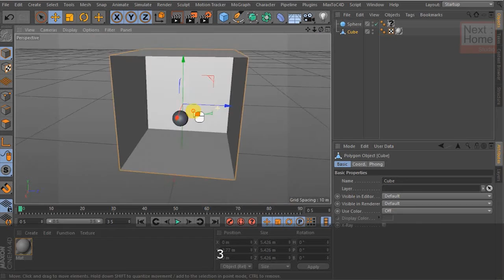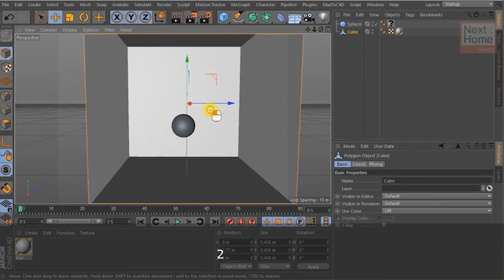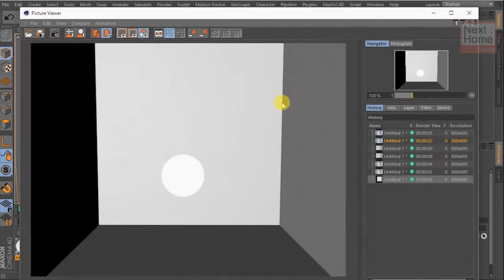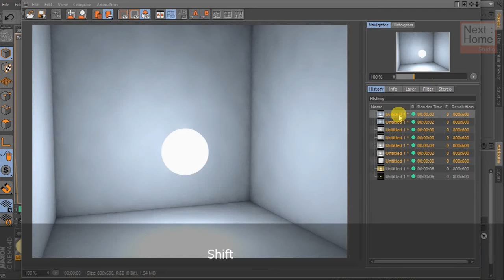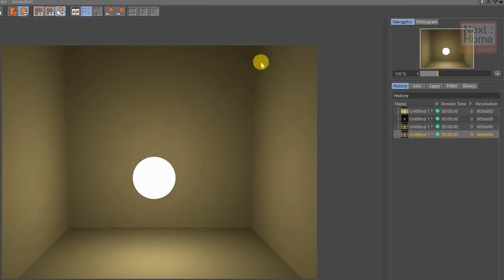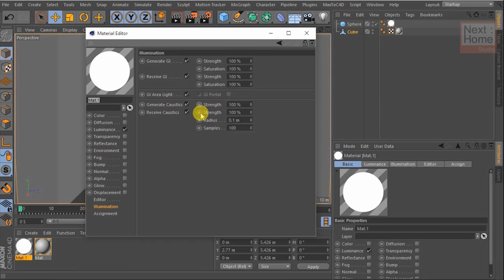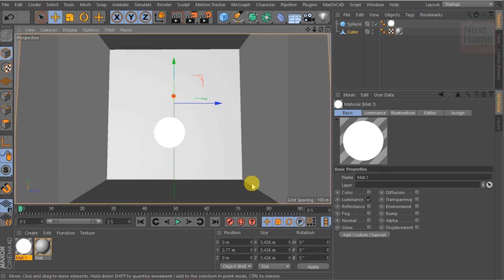3007 Cinema 4D การใช้งาน Material Editor 03 ( Luminance )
3007 Cinema 4D การใช้งาน Material Editor 03 ( Luminance )